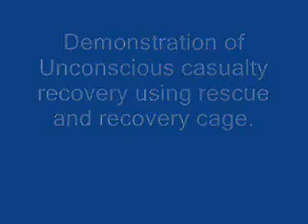Man Overboard Rescue and Recovery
Sullom Voe Oil Terminal, Unconscious Man Overboard Recovery Drill.